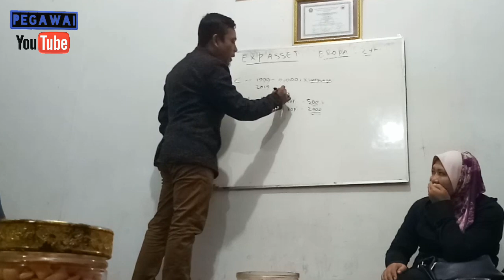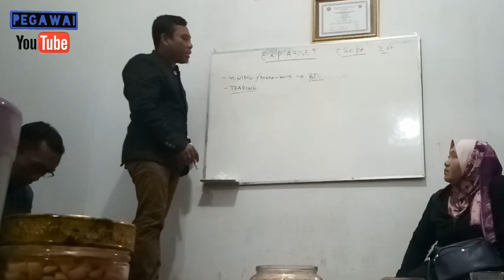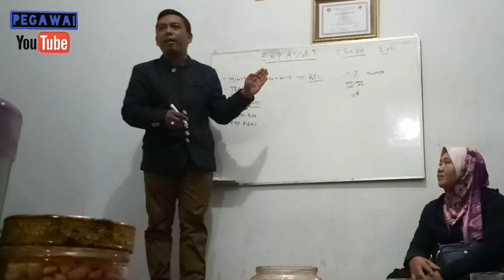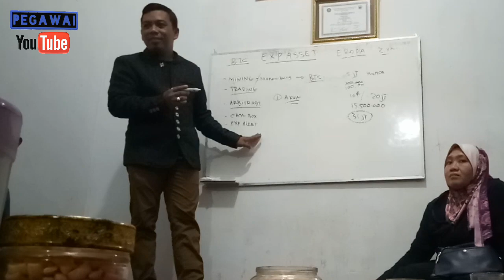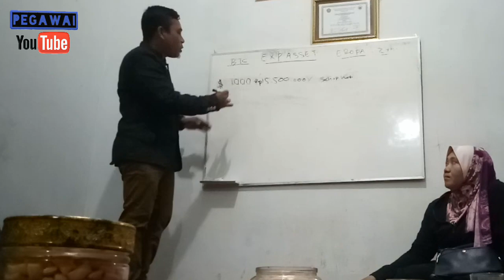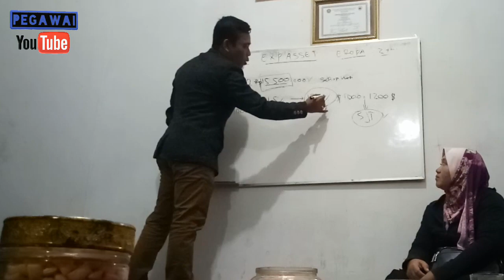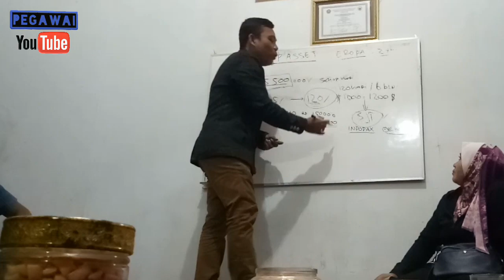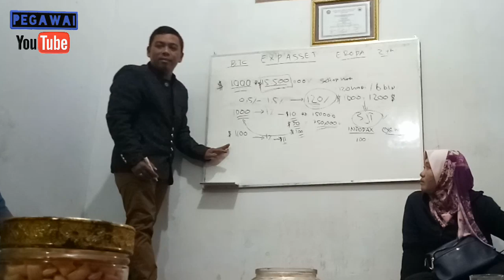20 Tahun Jadi TKI...!!! Kini Sukses Jadi Miliarder (Bagian Pertama)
Lebih kurang 20 tahun menjadi TKI, kini Andi D sukses menjadi miliarder. Simak kisahnya di video bagian pertama ini.